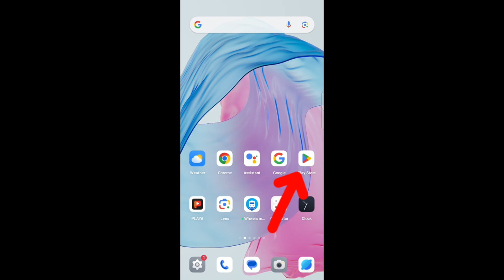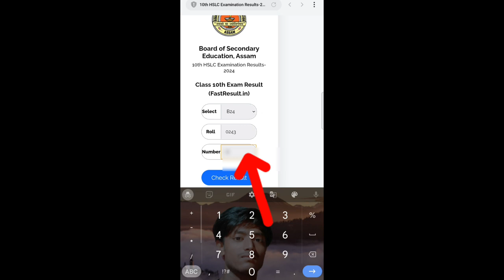HSLC Result 2024 Today 10:30 AM How to check -hslc exam result 2024//Hsic results check 2024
Keyboard.
hslc result 2024 assam
hsic result check app 2024
seba result 2024
ahsec 2024 result date
how to check seba result
how to check seba result 2024
hslc result date 2024 assam
hs result 2024

Finally SEBA announced HSLC 2024 result date, so in this video i have described how to check HSLC result online using your mobile in official website released by SEBA Officials. Hope you guyz like the video and share with friends.

2. resultsassam.nic.in

8. assamresult.in